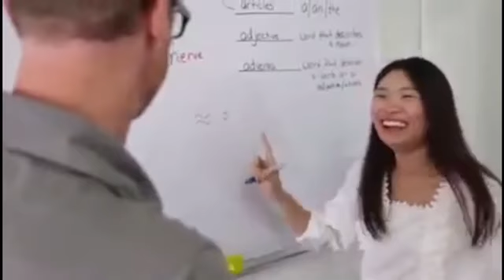การเรียนของวัยทำงาน 01